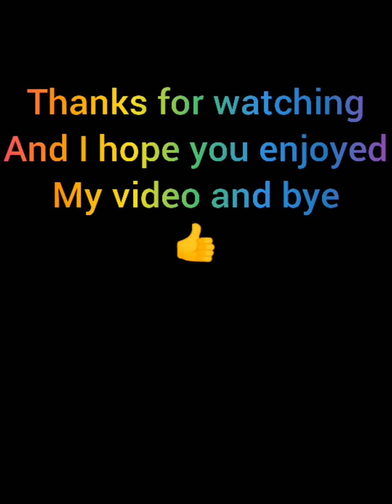Streamline design of boat🚤by Hanin always rocking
Please
👍Like😎comments 😍share